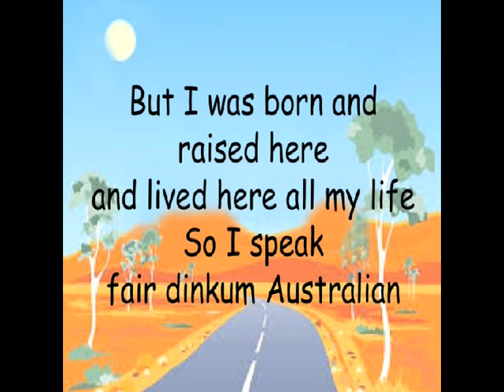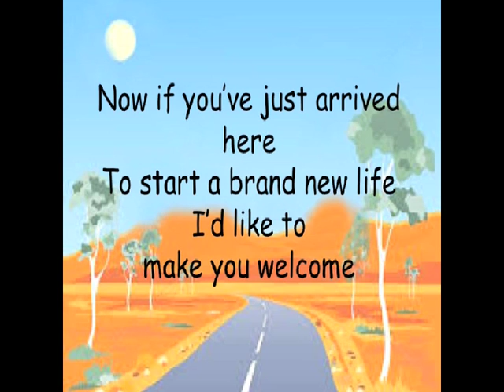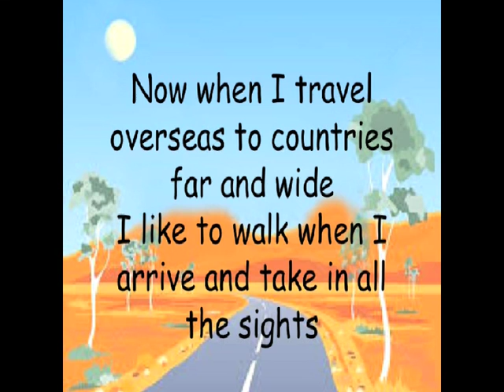Dinky Di Aussie - Susie Davies-Splitter & Phil Splitter (Welcome to Music)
From the album, 'Boomerang Jam'